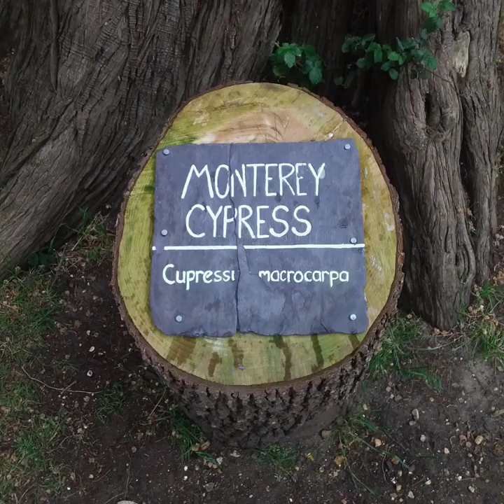Osborne House photos part 2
This is part 2 of photos of Osborne House